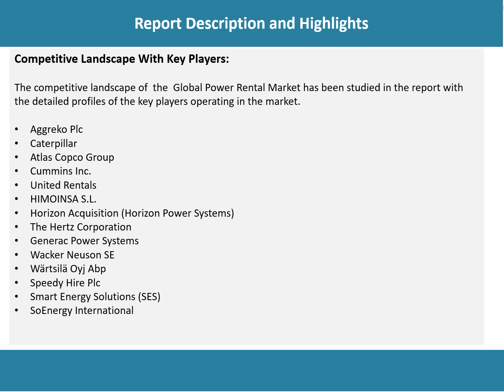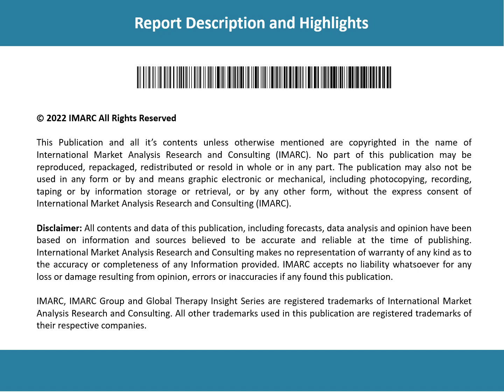Global Power Rental Market Share, Growth 2023-2028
The global power rental market size reached US$ 19.2 Billion in 2022.